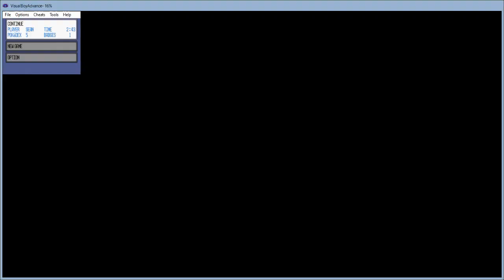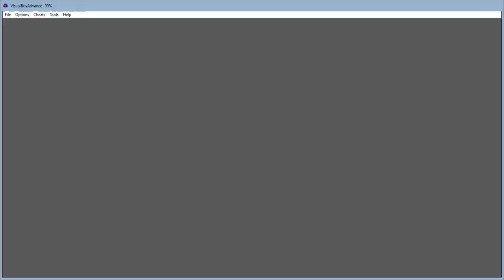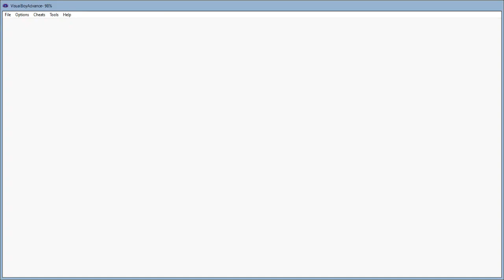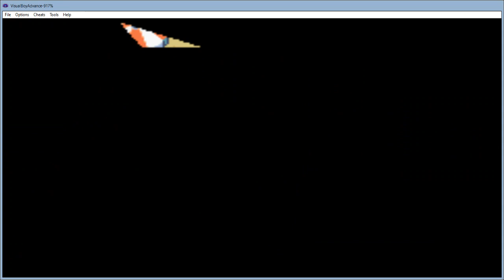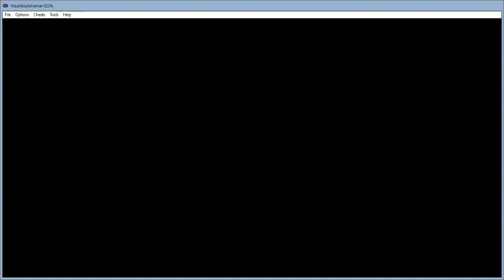Pokemon Sapphire walkthrough part 3